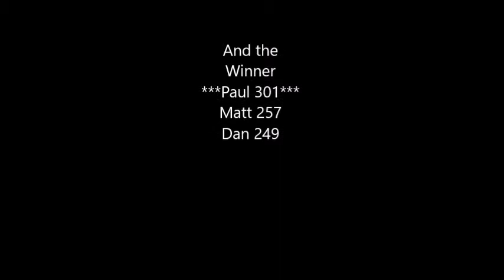The Barnard Archery Challenge with Shooting4Fun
Shooting games include, Real Clay Shooting, Laser Clay Shooting, Rifle Shooting, Archery Shooting, Woodland Laser Tag Parties to name but a few.

Our Venue or your chosen Venue we are fully mobile

Our venue is Oaklands Outdoor Activity Centre
Hanbury, Nr Bromsgrove
B60 4HS